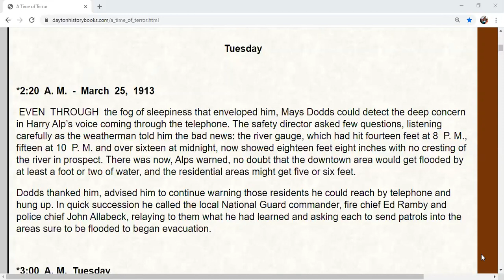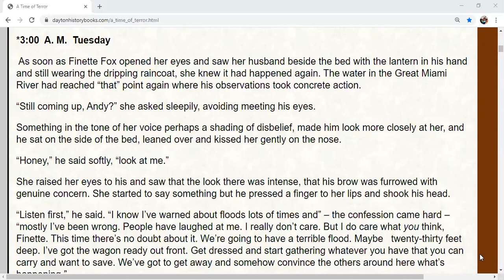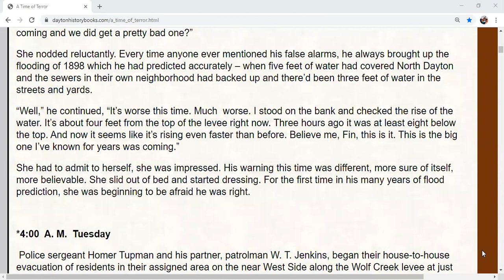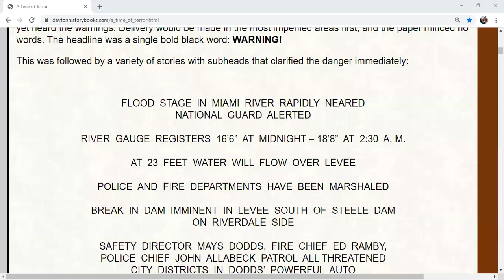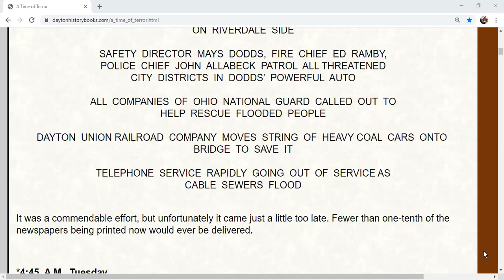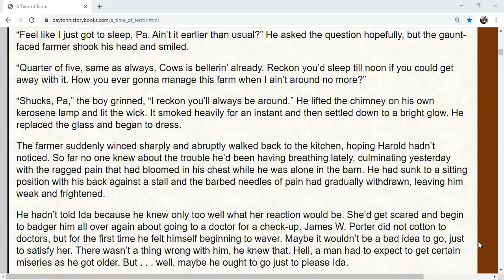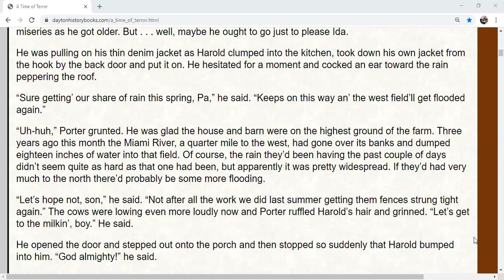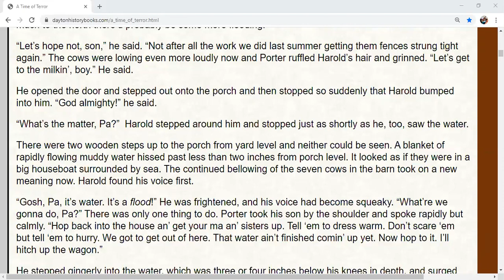A Time of Terror by Alan Eckert- Part 4